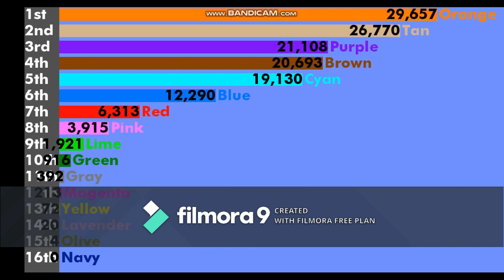Algicosathlon S1 Tập 12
Bắt đầu với 16 thành viên, các bạn đó sẽ phải làm sao có số hạng cao hơn để nhận điểm nhiều hơn.
Mỗi tập sẽ loại ra từng người.
Người có số điểm cao nhất ở tập cuối sẽ thắng
Lần này là chơi Bắn liên tiếp